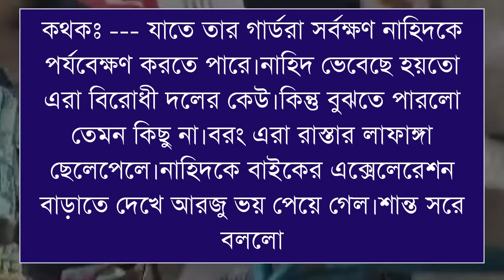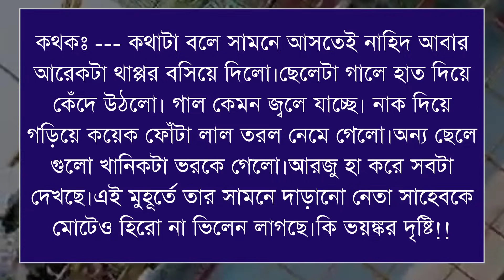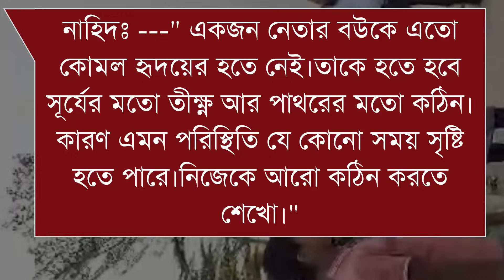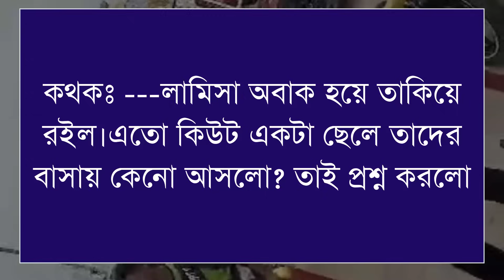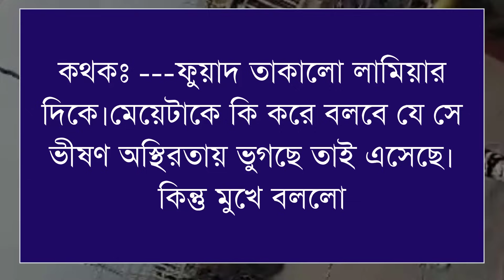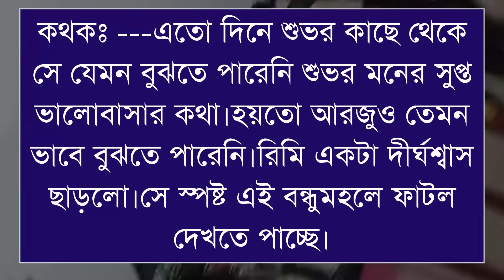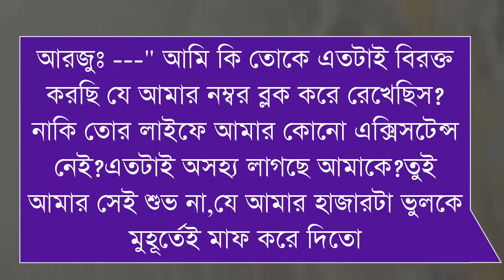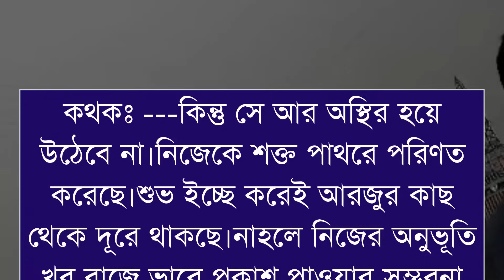দুষ্টু মেয়ে যখন হ্যান্ডসেম রাজনীতিবিদের ক্রাশ/পাট ৪৪/Ft-Shonalika/Himu/Ashik//@Voice Of Asha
📒 •Story:-

🖋•Script:-

🔰What'sApp:   👉